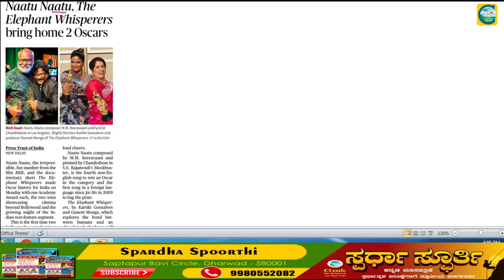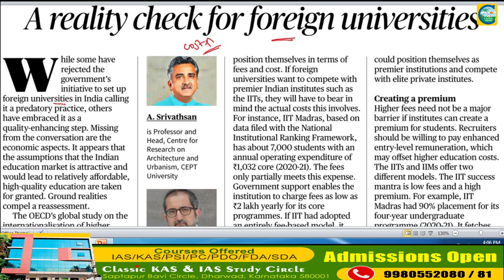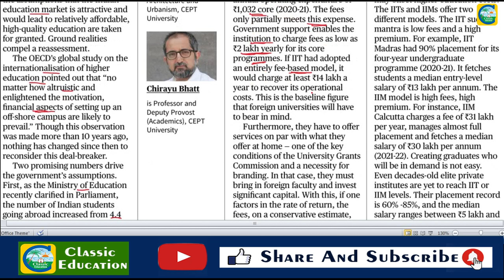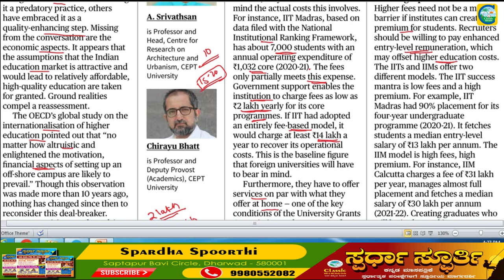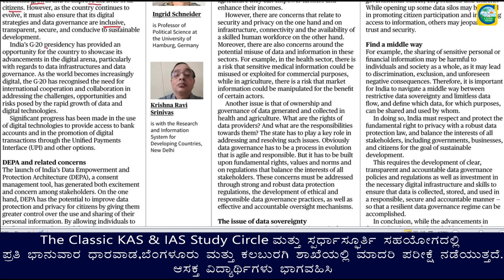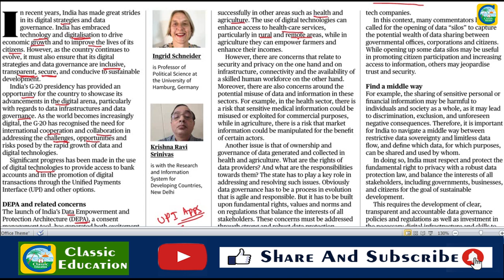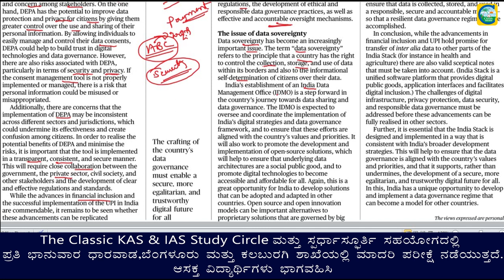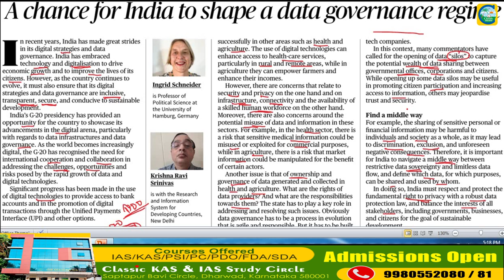Current Affairs 14th March|| The Hindu Newspaper Analysis || Editorial Analysis